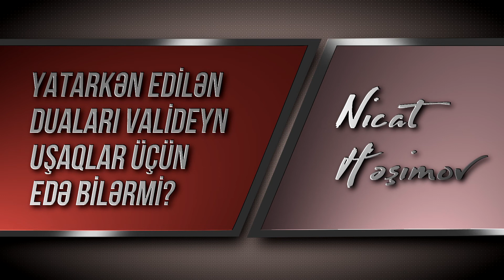Yatarkən edilən duaları valideyn uşaqlar üçün edə bilərmi? \ Nicat Həşimov